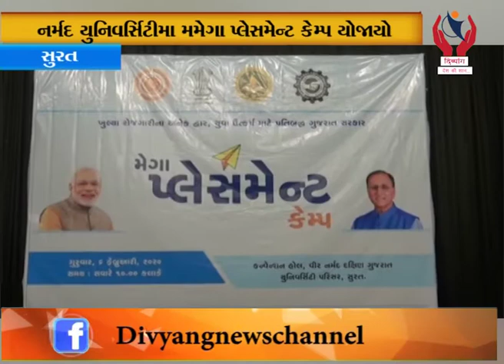Surat l નર્મદ યુનિવર્સિટીમાં મેગા પ્લેસમેન્ટ કેમ્પ યોજાયો l Divyang News